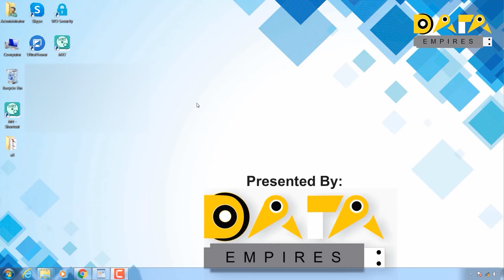Hindi how to restart disk imaging on incomplete image file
DATA RECOVERY TRAINING-STARTUP TO ADVANCE.
TRAINING | TOOLS | SOFTWARE | SUPPORT

OUR TRAINING INCLUDES
- 100 + data recovery solutions
- Lifetime access and update
- Firmware repairing software
- Technical support
- 16 + hours of video training
- USB TTL hardware tool for Seagate hard disk firmware repairing
- Electrical (PCB or logic board) failure data recovery
- Mechanical (media level) failure data recovery
- Logical (software level) failure data recovery
- Advance firmware repairing and data extraction (MRT tool)
- Expert data recovery solutions
- Basic electronics and components testing
- Particular case studies solutions

You can recover your data recovery training investment by just recovering 1 data recovery task.